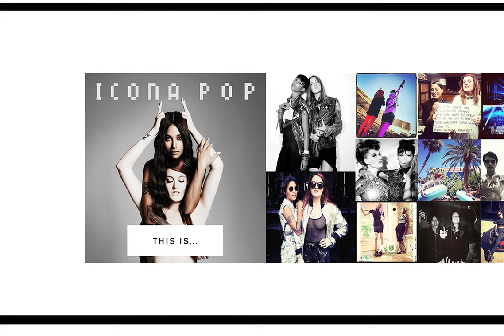This Is... Icona Pop (Style of Eye DJ Mix)